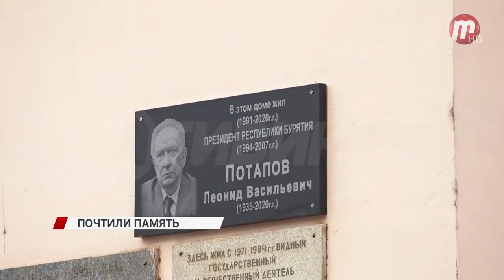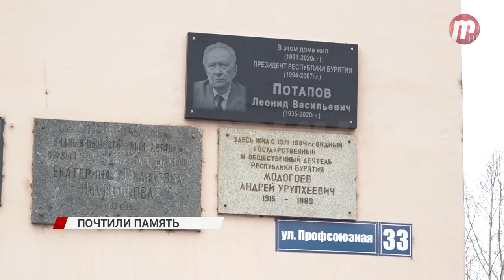В столице Бурятии торжественно открыли мемориальную доску памяти первого президента Бурятии